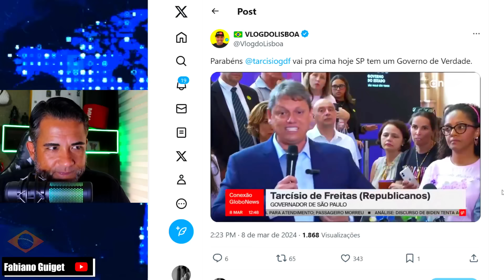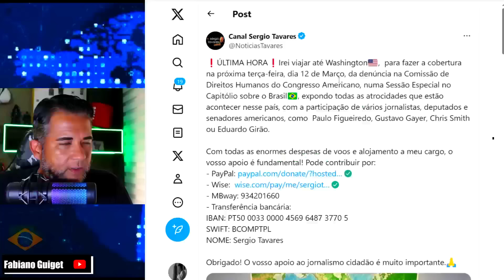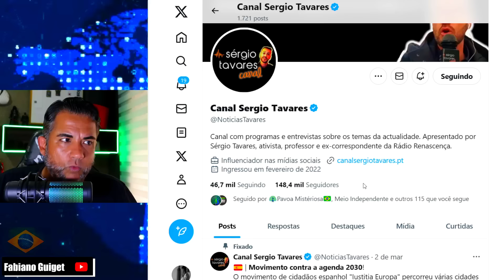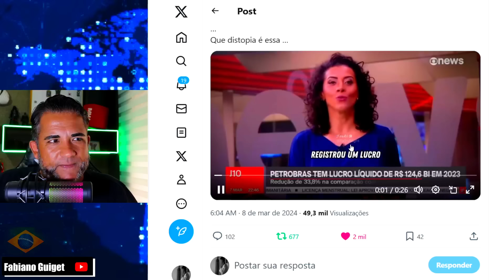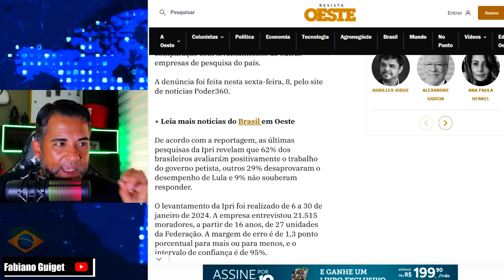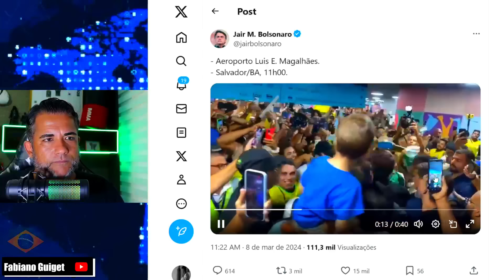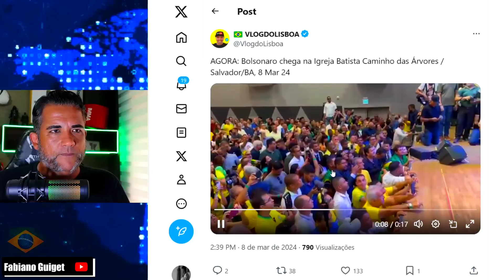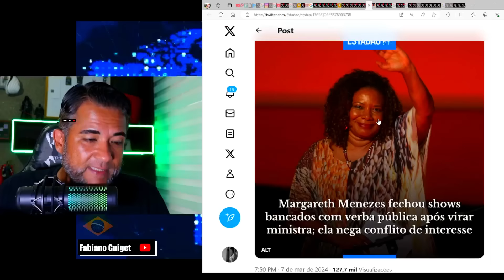URGENTE CONGRESSO NOS EUA JÁ SE PREPARA PARA RECEBER AS VÁRIAS DENÚNCIAS “SANÇÕES JÁ SÃO ESTUDADAS”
► Instagram Fabiano Guiguet